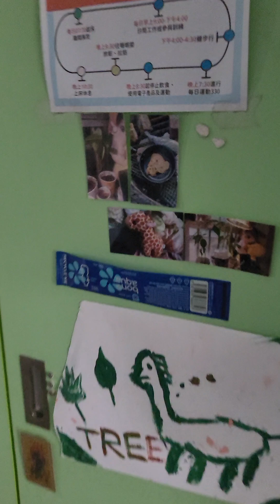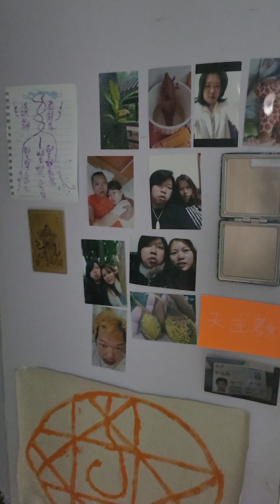麵包樹第二波種子健康碩大剝殼沒找到正確方法2024年7月29日第一波種子有的已經出牙有二棵